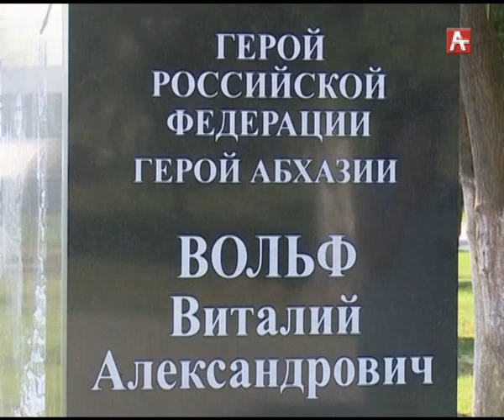Гудаута рус 30 09 17